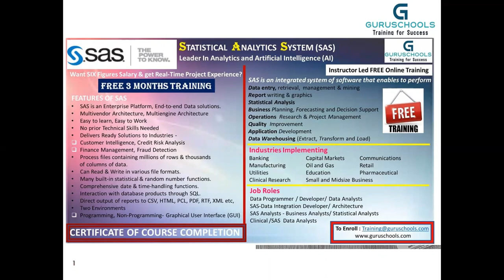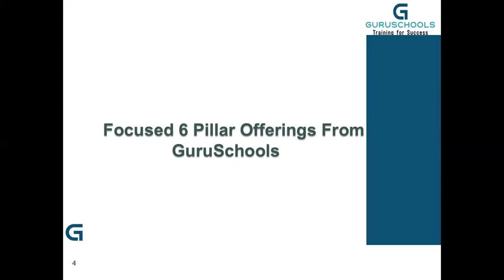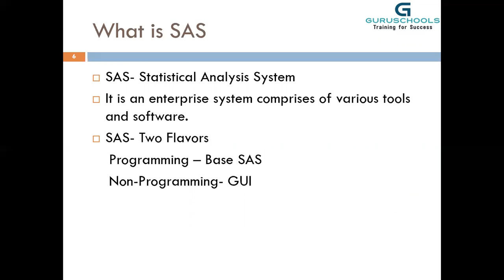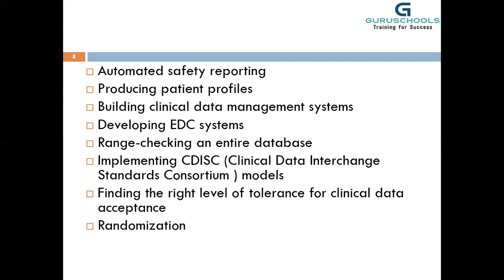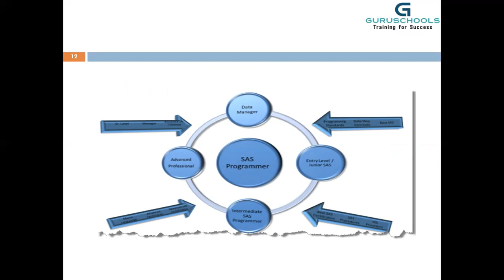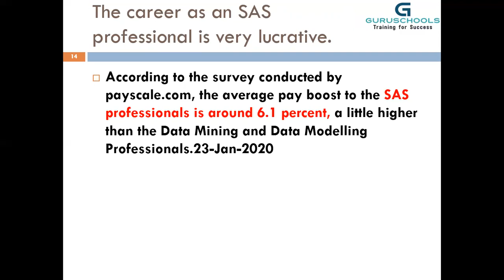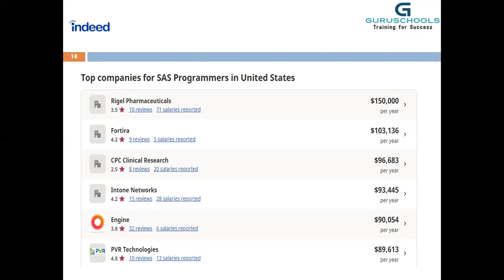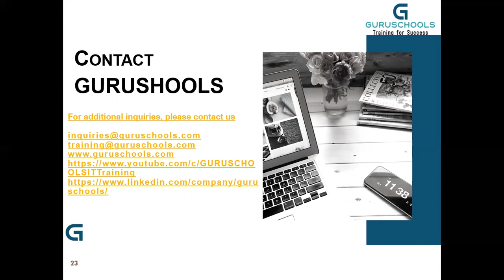SAS - Statistical Analysis System - Free Training, Interview & Project Support - Overview by Ashwini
SAS is “Statistical Analysis System”, known as “Decision making Analysis” is a statistical software suite developed by SAS Institute for data management, advanced analytics, multivariate analysis, business intelligence, criminal investigation, and predictive analytics. SAS was developed at North Carolina State University from 1966 until 1976, when SAS Institute was incorporated.

SAS developed as a Programming Environment and was used for analyzing Agricultural Data to improve crop yields.

SAS was further developed in the 1980s and 1990s with the addition of new statistical procedures, additional components and the introduction of JMP (Statistical Software) and more of its Graphical User Interface (GUI) tools, like SAS/EG, SAS/DI, SAS/Visual Analytic etc.

Statistical software mainly used for data management, analytics and business intelligence is called as SAS. SAS stands for Statistical Analysis System and it is written in C language. SAS is used in most of the operating systems. SAS can be used as a programming language and also as graphical interface.

It is use to read data from spreadsheets and databases. The output can be given as tables, graphs and documents.  SAS is used to report, retrieve and analyze statistical data and it is also used to run SQL queries.